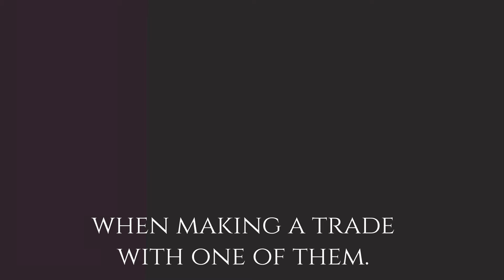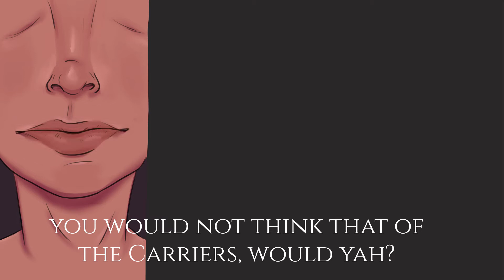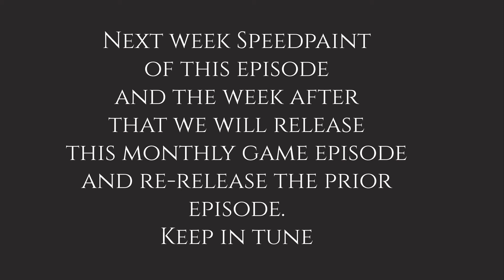Avarum Factions - Wheel Carriers 03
The ancestors, the first ones, the ones who got us rallied.
Here is their story.